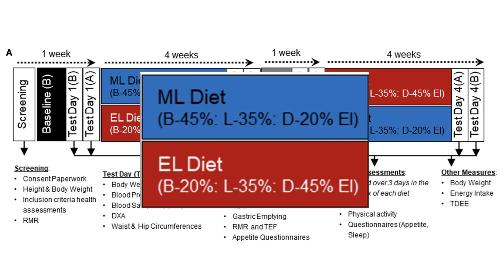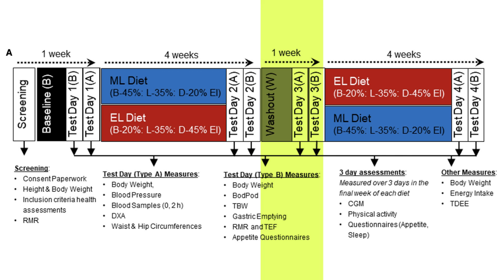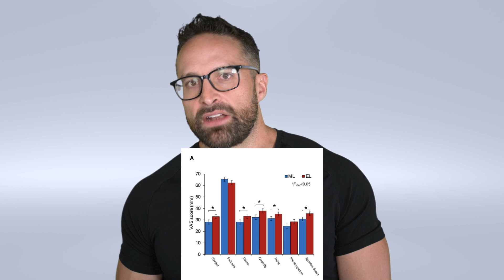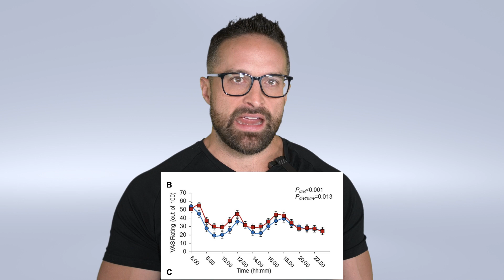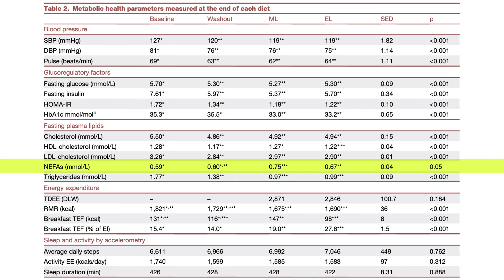Effects of Meal Timing on Fat Loss & Appetite | Educational Video | Biolayne